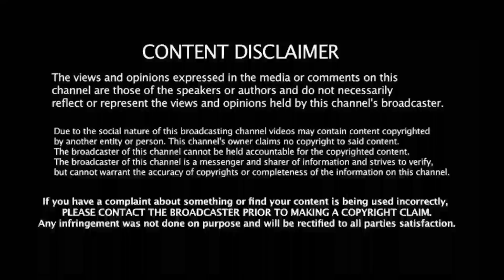Final தோல்வி! சதம் அடித்தும் மரியாதை இல்ல! குஜராத் அணியை விட்டு விலகிய சப்மன் கில்!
Support frd's 🙏